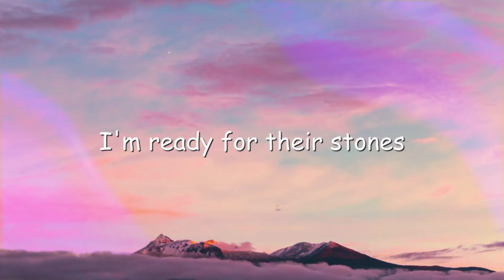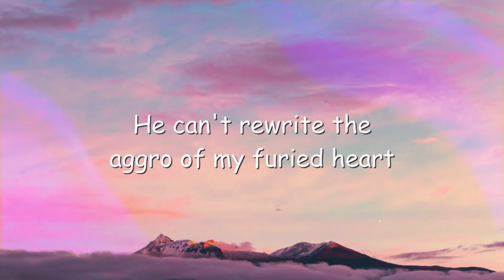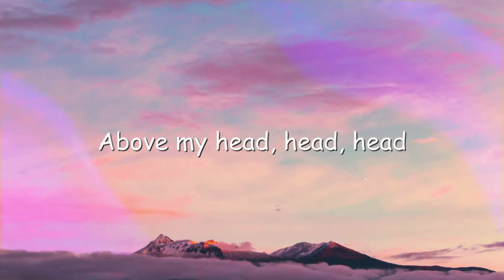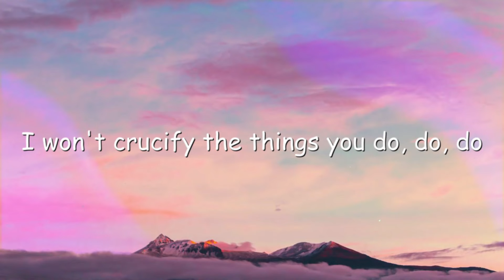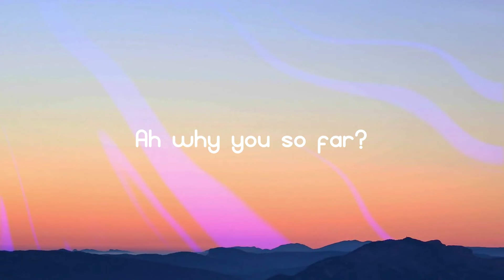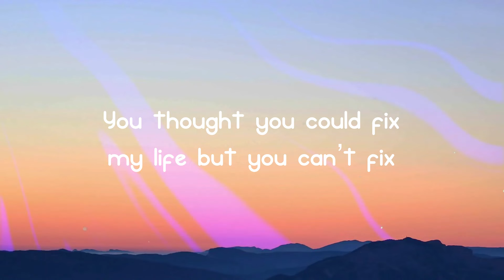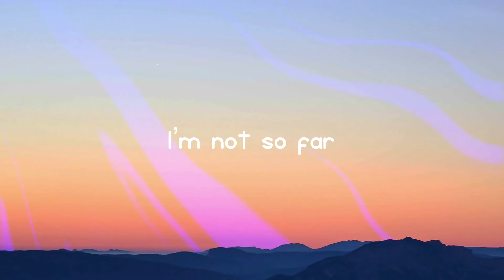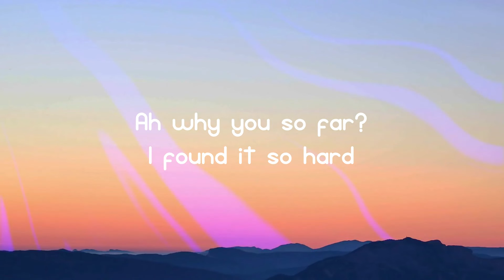Bloody Mary - Karry_b, speed up songs (Sped Up) With Lyric ❤️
Bloody Mary - Karry_b, speed up songs (Sped Up) With Lyric ❤️  Bloody Mary - Karry_b, speed up songs (Sped Up) With Lyric ❤️